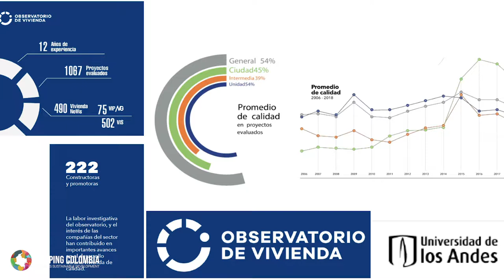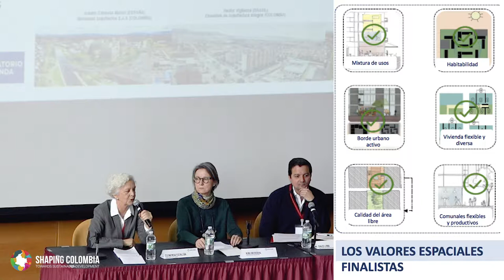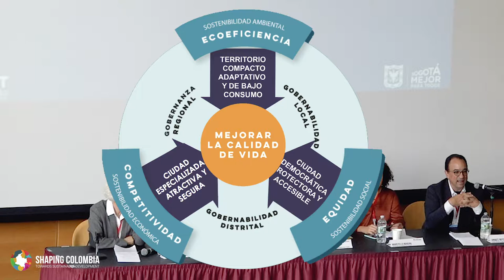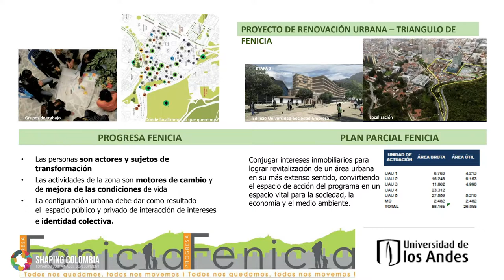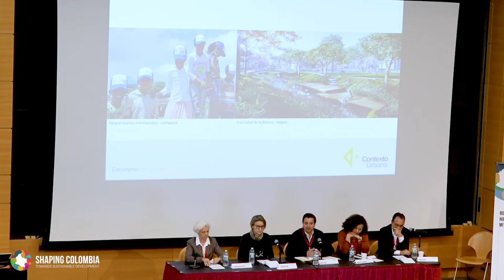Shaping Colombia 2019, Cities & Urban Development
Panel "Cities & Urban Development"

Panelists:
- Andrés Ortiz, Secretary of Planning of Bogotá
- Maristella Madero, Regional Director at Fundación Social, Cartagena
- Clemencia Escallón, Urban Studies Expert, UniAndes
- Nora Aristizábal, Managing Director at Contexto Urbano

Moderator:
- David Luna, Former Minister of Information Technologies and Communications of Colombia